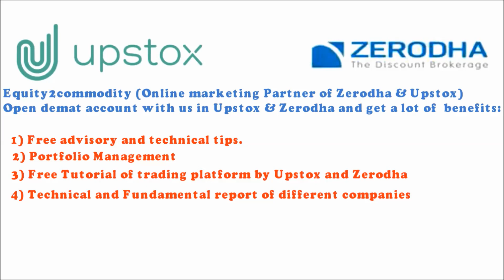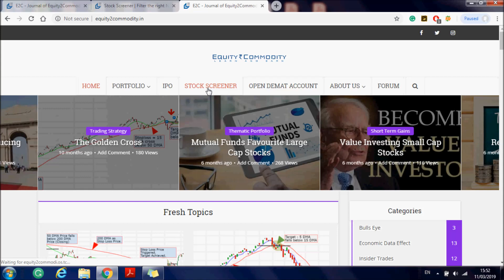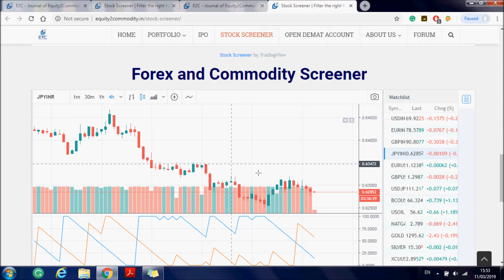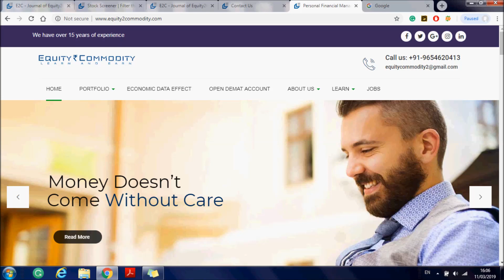STOCK SCREENER | How to Use STOCK SCREENER | FOREX SCREENER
In this Video, We discussed the How to Use Stock Screener

Using Stock Screener you can select stocks for Trading & Investment.

We explain with examples of how to best use the Stock Screener.